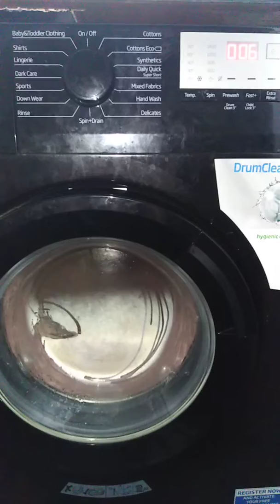Beko service cycle 1500 spin